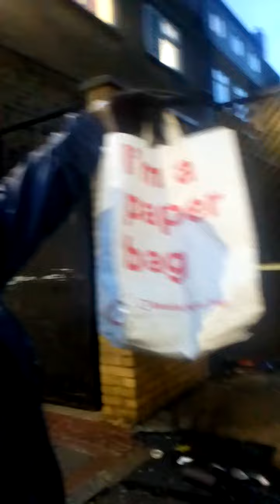Brixton. Let God arise, let my enemies be scattered. Andy Lumeh Ministries Evangelist. London.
black lives matter, growing treat of poundland shop conniving with racist white Brixton police to terrorize black people who shop there.
there is a secret agenda of poundland shop, Lambeth council and racist white police and parasite white women to bring their bastard children to secretly creep from behind black men doing shopping in poundland.
several complaints have been made about this ugly business practice of poundland stores in London, especially Brixton and Fulham Market.

the white women bring their bastard kids.

that bastard kid will be told by the degenerate mum to go and stand beside the black man as he pays for his shopping at the counter.

 this will give the impression on CCTV that the black person is with the bastard kid, unattended by the hidden parent far away in the shop.

 this happens every time s black person goes to shop at the racist poundland shop.

the time has come for all black victims of racism to become vocal and if need be violent about  England's blatant racism suffered every time you go shopping.

for example other ethnic minorities like Irish organized to defend themselves from British subjugation and colonialism.

 today the Irish are the most respected ethnic group in the British isles.

this was achieved through passive means and through violent means, the only language the racist sadistic Englishman understands.

Jesus Christ says. from the days of John the Baptist until now, the kingdom of heaven have suffered violence, and the violent take it by force.

read Bible, Matthew 11: 12.Joshua 1:9, Jesus Christ is Lord

(c)2021, Andy Lumeh singer entrepreneur, songwriter Producer Evangelist, London England.

to instruct their Parliament God's wisdom. Jesus Christ is risen Lord.

great is the Glory of the Lord.
God anoints Andy Lumeh as the first black Prime minister of England. amen.